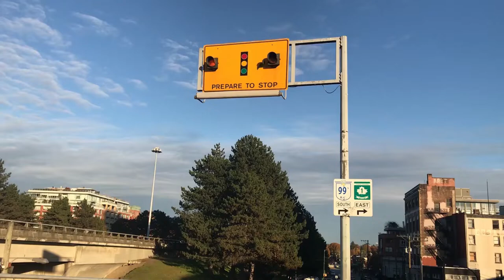Traffic Signal Replacement VFX BreakDown